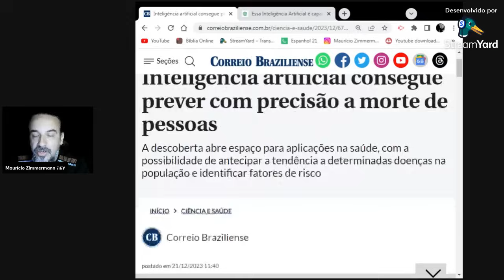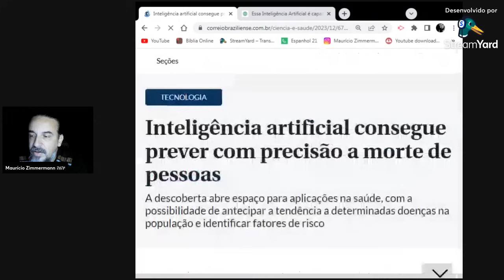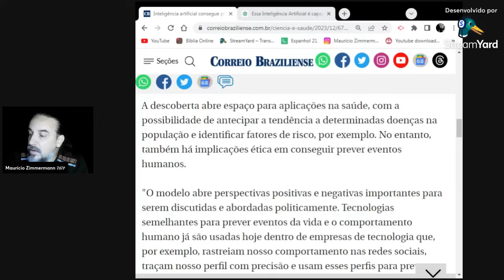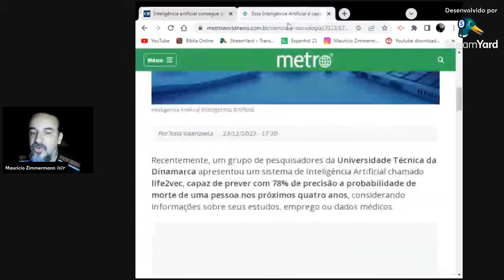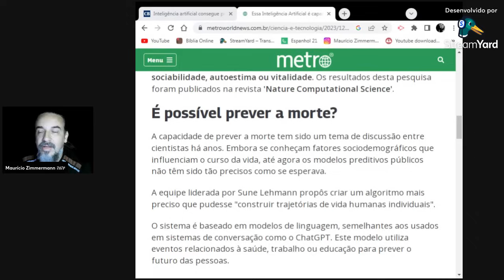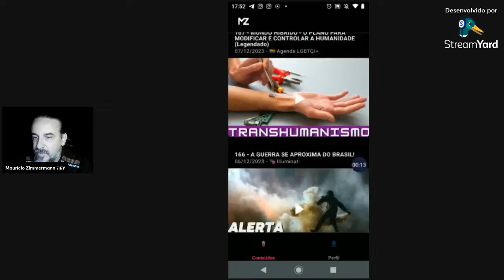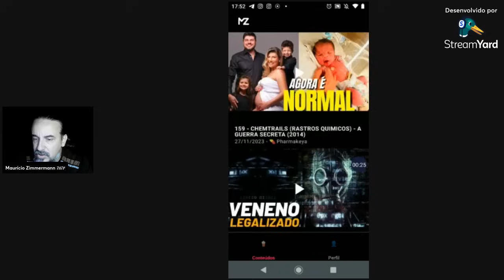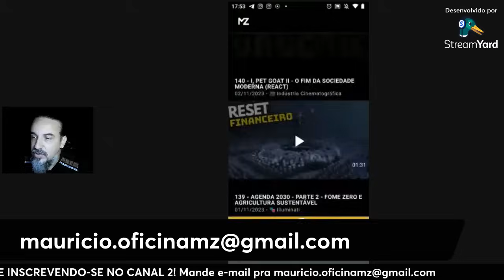🐍 ELA PREVÊ A M0RT3 EM 4 ANOS! NÃO SE CHAMA MAIS "BRUX4RI4"! 🐍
Agora o nome é outro. Antigamente se chamava de qualquer coisa: necr0mancia, bruxaria, feitiçaria... Mas de "anos" pra cá essa questão ganhou muitos tabus e virou INQUESTIONÁVEL. Aguardem cenas dos próximos capítulos. Ainda podemos falar, mas o tempo é curto.

DESPERTE!